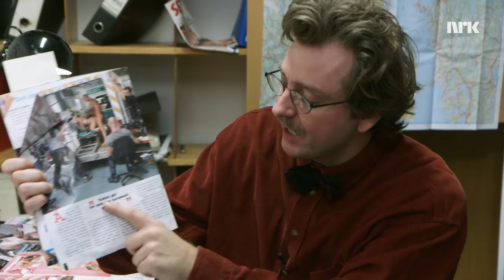Pornoarkeologene | Martin og Mikkelsen S1E3